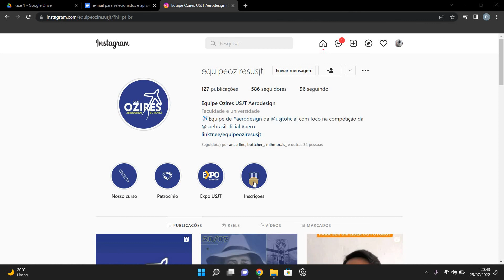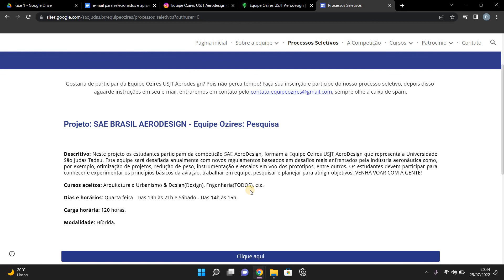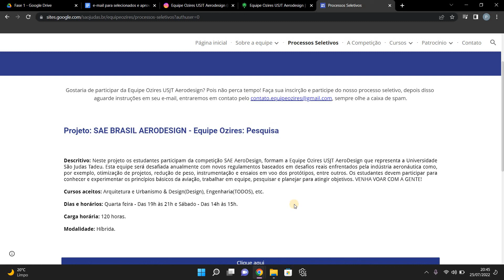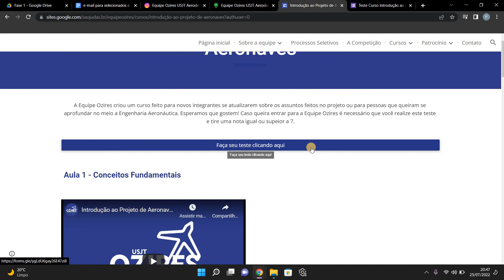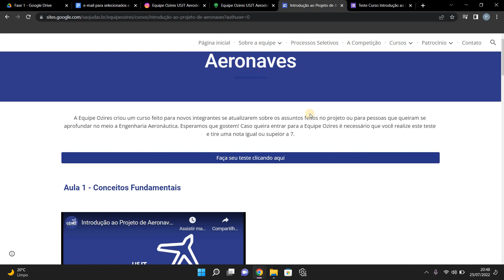Tutorial: Fase 1 - Processo Seletivo Equipe Ozires